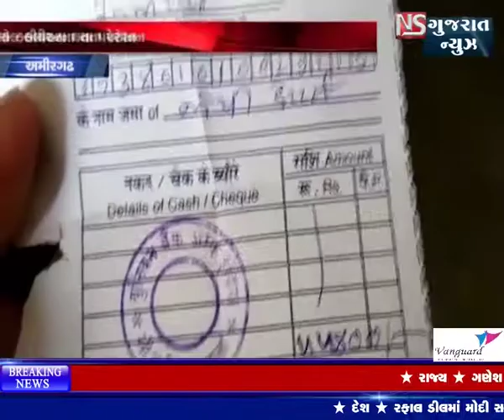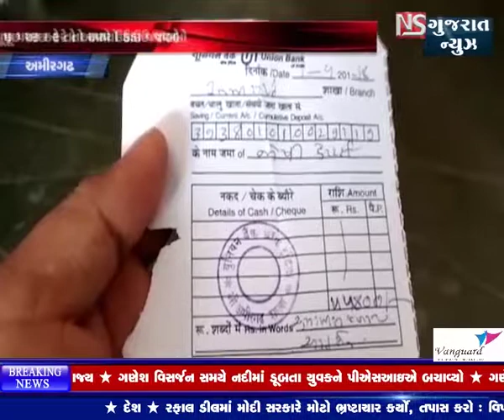AMIRGADH UNION BANK MA KAM KAJ CHALATI LALIYAWADI